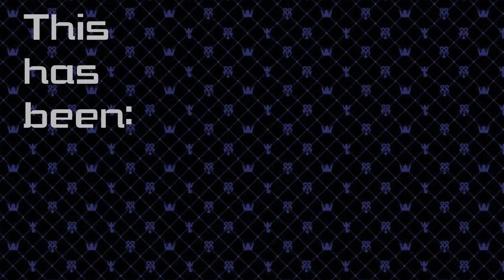The Magic Of Fish! | Ocarina Of Time (Episode 13)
Come along on a timeless journey to save Hyrule!
Who can say how our adventure will unfold?